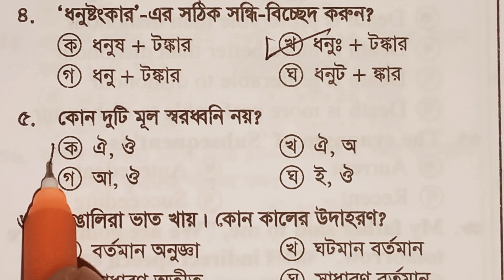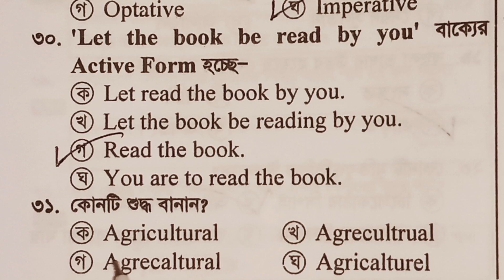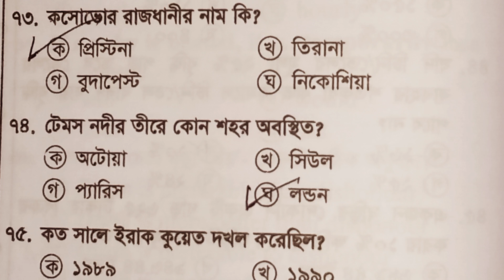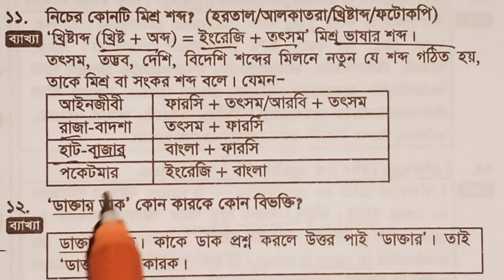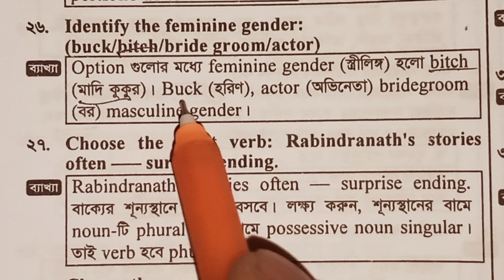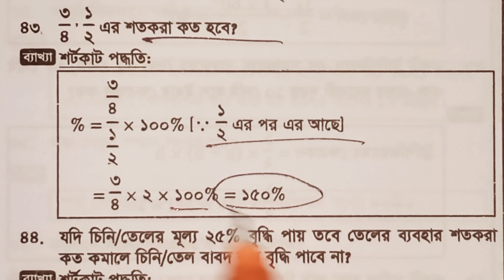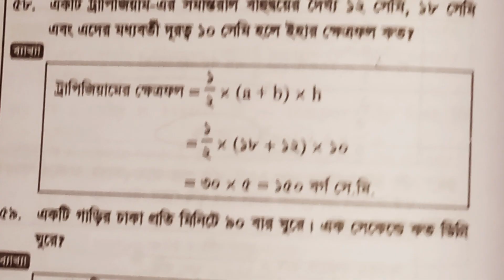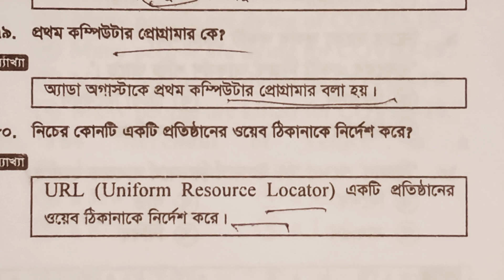primary exam model test 7 | ব্যাখ্যাসহ প্রাইমারি মডেল | DPE | Dhaka97 tv | BCS career academy 2024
Wellcome to DHAKA97 TV (BCS CAREER ACADEMY)
DHAKA97 TV (BCS CAREER ACADEMY)

Dhaka97 tv (BCS CAREER ACADEMY)  Facebook  page
like this page everyone  please.